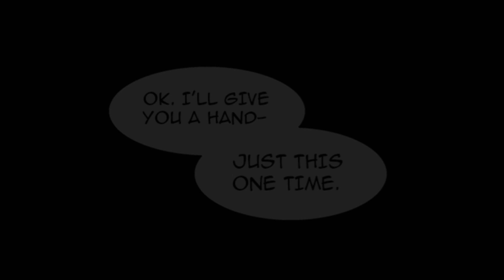Tower of God Dub: Ep. 4 - The Black March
Tower of God Comic Dub: Episode 4! Bam's struggle to pass Headon's test continues, but what must he do to activate the Black March's true power?

Please support the official release!

CAST

Reilly as Headon

MUSIC